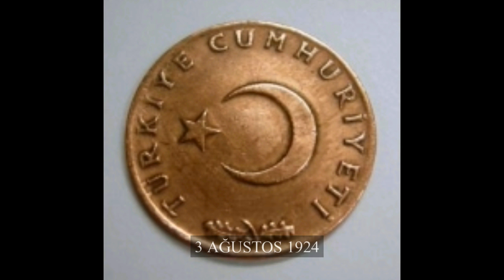TARİHTE BUGÜN: 3 AĞUSTOS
3 AĞUSTOS TARİHİNDE TÜRKİYE VE DÜNYADA YAŞANAN BAZI GELİŞMELER